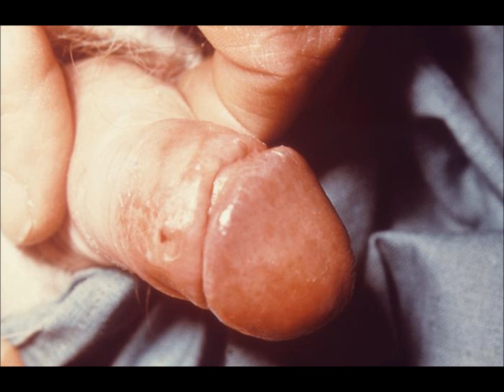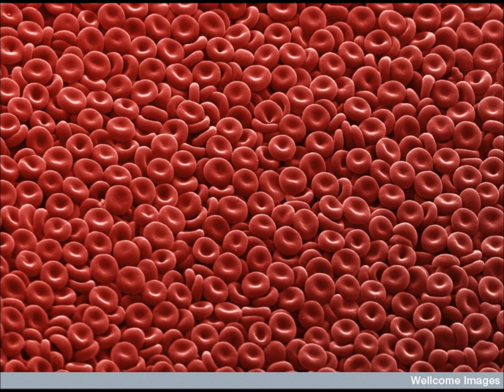What is Candida Albicans (Thrush) Symptoms with Treatment and Cure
3 Quick Ways to Deal with Candida candida albicans symptoms thrush candida albicans diet candida albicans cure candida albicans thrush candidiasis what is candida albicans yeast infection sympotms yeast infection treatment candida albicans treatment symptoms of candida albicans vaginal thrush treatment thrush in mouth candida test cure candida symptoms of candida natural remedies for thrush yeast cure thrush treatments sytemic candida infectinos candida symptoms in women thruhs in men recurring thrush natural cures fix fixes male thrush candida diet anti candida how to get rid of thrush thrush treatment candida albicans pictures home remedies for thrush